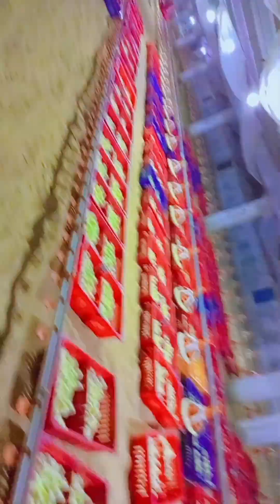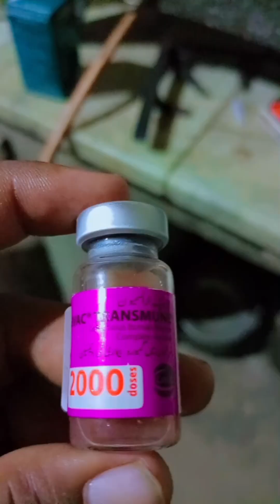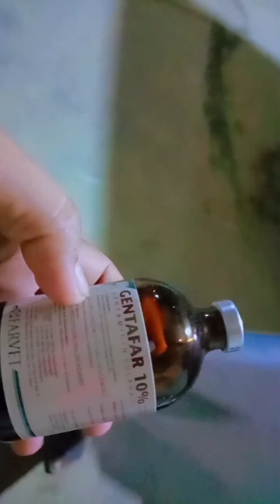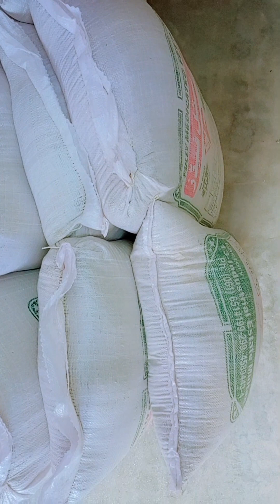پولٹری فارم کی ویڈیو